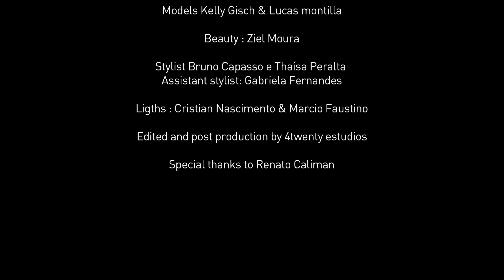Carmim JEANS part2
direção: Gustavo Veiga
420estudios ltda